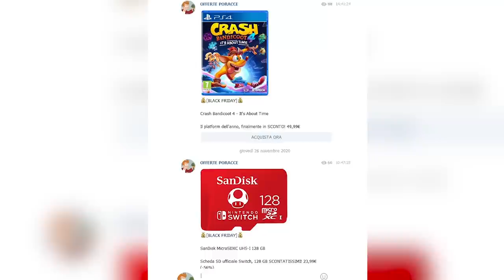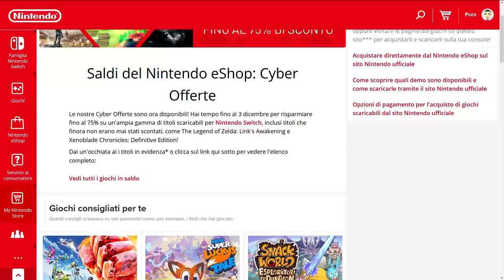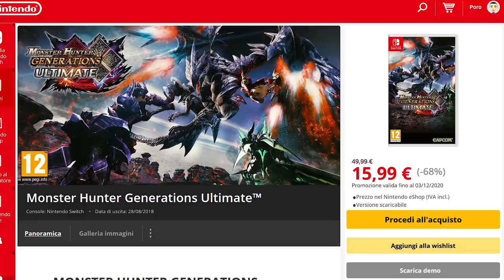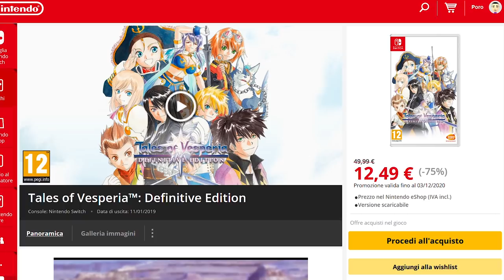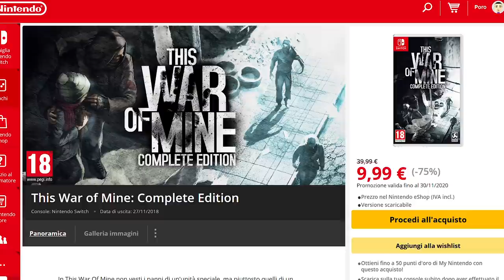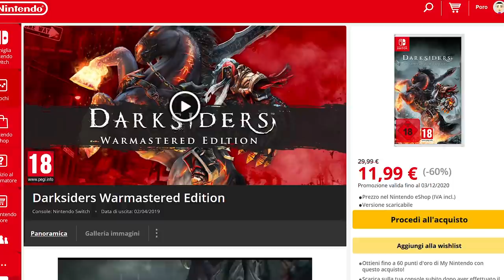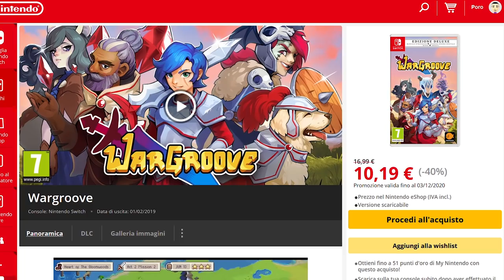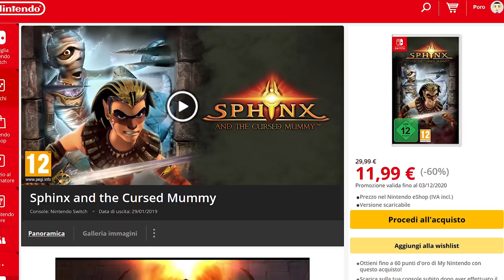Cyber offerte Nintendo Switch: i migliori sconti su eShop per il Black Friday (e oltre!)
Per il Black Friday Nintendo ha pubblicato la campagna di sconti “Cyber Offerte” una serie di promozioni sull'eShop di Nintendo Switch che sarà atttiva fino al 3 dicembre per risparmiare fino al 75% su un'ampia gamma di titoli. Ma quali sono i giochi meritevoli di essere acquistati? Conviene sempre rispetto all'edizione fisica? Cosa acquisterete? Vi aspetto nei commenti!

Io sono il Poro Cyber, Michele Friday, ciao!